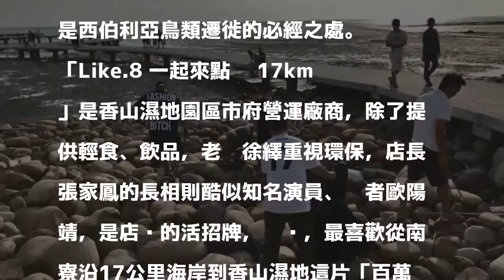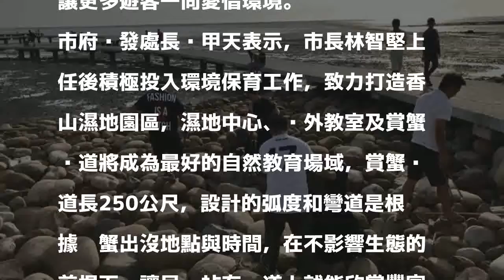熱血老闆、美女店長淨灘 還原香山濕地園區美貌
〔記者王駿杰／新竹報導〕新竹市政府在香山濕地打造環教園區，今年7月開始試營運，希望發展成竹市最好的自然教育場域，而市府營運廠商、「Like.8 一起來點吧 17km」日前更由熱血老闆徐繹、美女店長張家鳳主動發起「一日淨灘」活動，攜手店內員工整理香山濕地周邊，希望能盡心力守護美好環境。

發表評論評論如下。